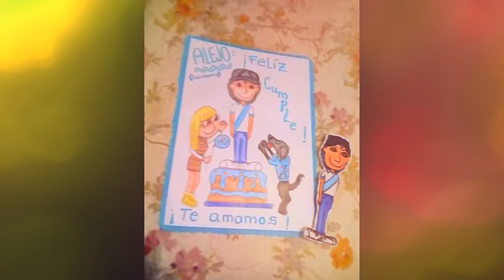Cumple del Cuchurro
Festejamos el cumple de mi amado Cuchurris!!!
Hermosos dia aun con la lluvia!!
Felicidad de compartir la vida juntos